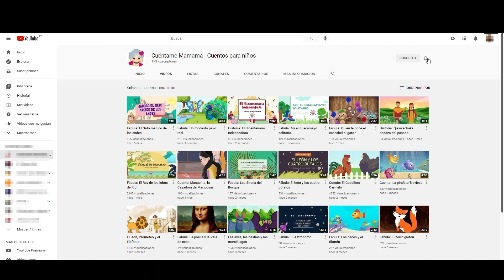52. Cuento: El ratón de biblioteca.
@Cuéntamemamama - cuentos para niños hildalamadrid dice que la lectura es uno de los pasatiempos mas productivos